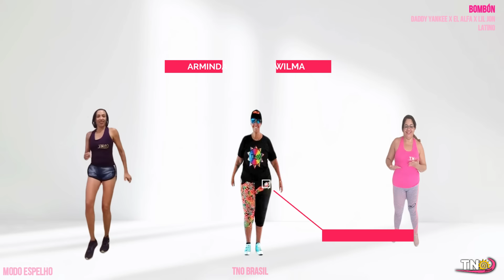How to bailar Bombón (0.93)...?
♬ Música: Daddy Yankee x El Alfa x Lil Jon - Bombón
Ⓐ Coreografia: Ana Gaby (@ana_gaby_dancer)
➤ Equipe: TNO Members ( @dance_tno_tanaonda )
➤ Produção & Edição: Soberannas ( @soberannas )

TNO Brasil é um projeto de dança com aulas de Zumba® e ritmos para todas as idades. Foi criado pela ZIN™ Ana Gaby a fim de disseminar positividade, felicidade, risadas com boa música onde TODOS são iguais. Aqui, todos são bem vindo! Sinta-se a vontade para participar.⠀

Se você ainda não segue o nosso canal, não perde tempo. ;) ⠀

Venha para o TNO Brasil!⠀